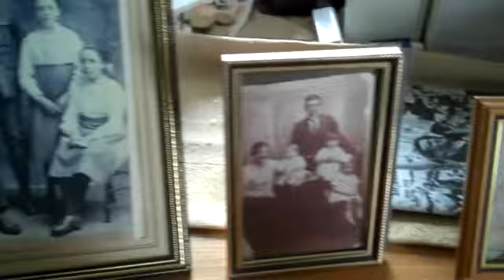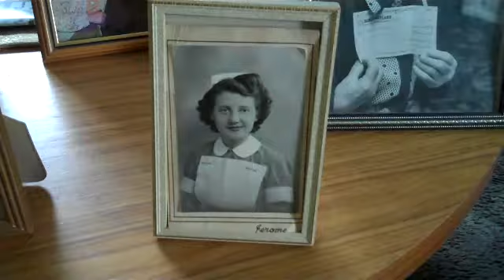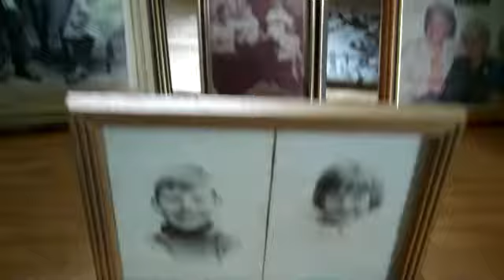Cooney and McCluskey Grandparents etc